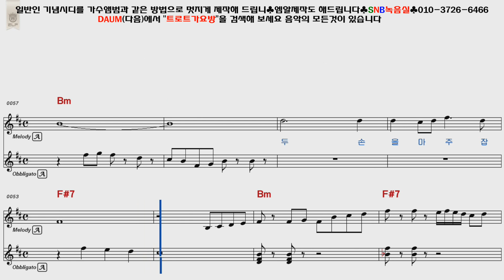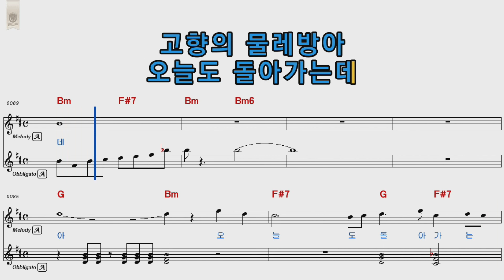나훈아 물레방아도는데 여자키